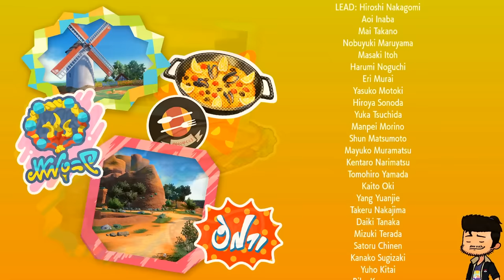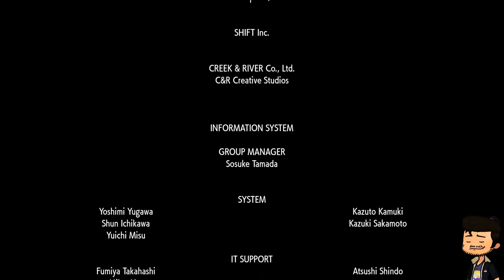J'ai ENFIN fini POKEMON ÉCARLATE sauf que...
Jouez à Rise of Kindoms: Lost Crusade en cliquant sur le lien

LIVE TOUS LES JOURS, DE 18h à 20h !

CRÉDIT :

Streameurs : Sareo
Monteurs : Nirozyka
Miniature : Kelyan